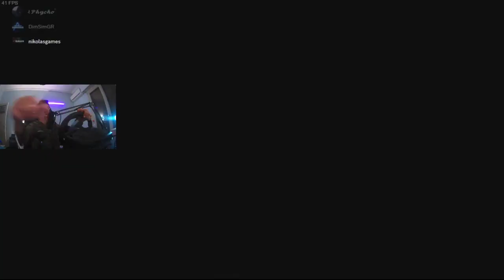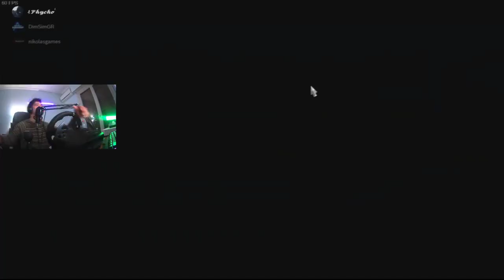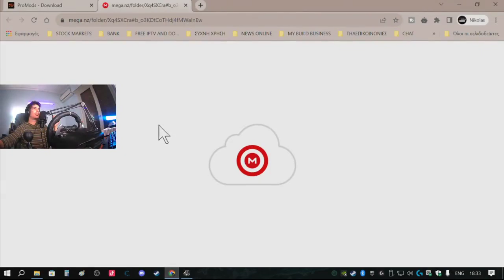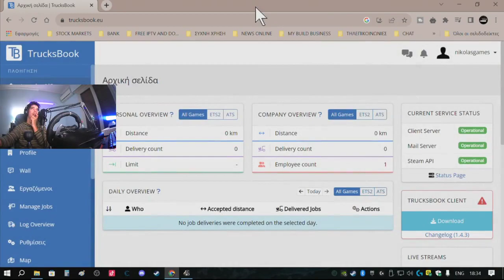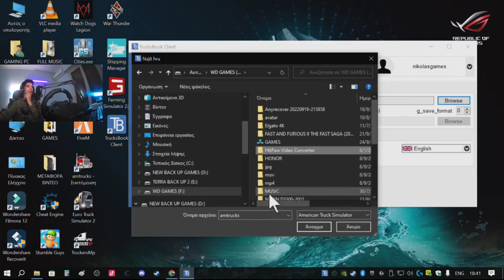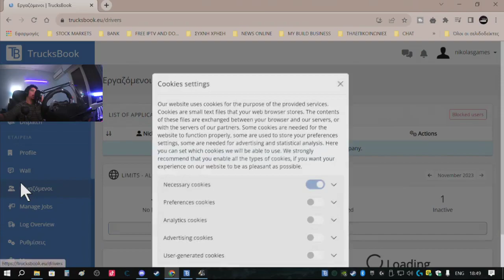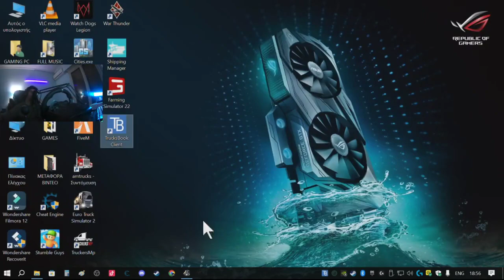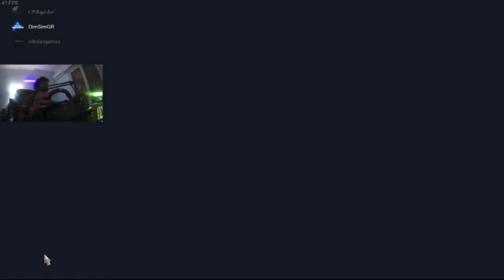🚚 THE BEST GREEK CONVOY EVER | IDIOTS DRIVERS ON THE ROAD #9 | ΣΤΑ ΧΙΟΝΙΑ...🤣 EST2 | 🎮NIKOLAS GAMES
🎁Στηρίξτε το κανάλι μας με κάθε σας αγορά εδω!
εδώ θα βρείτε ότι θέλετε από τεχνολογικό εξοπλισμό , 🎮 Gaming , PC ,
🎧ακουστικά κτλ

📌📌📌Αγορές παιχνιδιών από το ▶️Instant Game▶️📌📌📌
To καλύτερο μέρος για να αγοράζεις τα φθηνότερα games για PC , xbox και playstation

🔷ΤΑ SPECS  ΤΟΥ ΥΠΟΛΟΓΙΣΤΗ ΜΟΥ
και άλλο εξοπλισμό που χρησιμοποιώ για το κανάλι:

✔Τροφοδοτικό: Sharkoon PSU Series 500 W 80+ Bronze
✔Επεξεργαστής: AMD CPU Ryzen 5 5600G (AM4/3.9 GHz/19 MB)
✔Μητρική: Asus Motherboard B550M TUF GAMING PLUS II(υποστηρίζει wifi+Bluetooth)
✔RAM: Corsair Desktop RAM Vengeance LPX 16GB Kit (πακέτο 8GB+8GB)
✔Ψύχτρα: Raijintek CPU Cooler Leto Pro RGB
(προαιρετική αγορά Αν επιλέξετε τον RYZEN 5 ,περιλαμβάνει ψύχτρα δικιά του, εγώ, επέλεξα με έξτρα αγορά την επιλογής μου .
✔Σκληρός δίσκος: WD SSD Blue M2 SN570 NVMe 500GB
✔Ανεμηστηράκι: Fazn Fan 120mm RGB For Erebus II(προαιρετική αγορά: σε περίπτωση που αγοράσετε το κουτί erebus II τότε χρειάζεται  να βάλετε αυτό το ανεμιστηράκι)
✔Μονάδα - κουτί υπολογιστή: Turbo-X Erebus II Midi Tower

🔷Αξεσουάρ για τα Live stream:
✔ακουστικά corsair + Μικρόφωνο
✔Μικρόφωνο Tracer  XLR Studio Pro
✔τιμονιέρα: Logitech G920 + Λεβιές (logitech)
✔καμερα: NIKON D3300, POCO X3 MOBILE ,
TURBOX HD 1080 ,
PC CAMERA LENOVO ,
UVC CAMERA SENCOR 4K ACTION CAMERA (ΤΥΠΟΥ GO PRO) )
✔ RGB KEYBOARD SAGARA
✔HUB - USB 3 x4 PORT
✔Για την σύνδεση στο ιντερνετ χρησιμοποιούμε 100άρα γραμμή (με πολλά προβλήματα χαχα) + Mobile broadband για back up καταστάσεις ;)
🔷κάποια παιχνίδια που παίζουμε από κονσόλα
χρησιμοποιούμαι το XBOX ONE S
(MINECRAFT VERS. - ΑΓΟΡΑ 2017 έκδοση με cd )